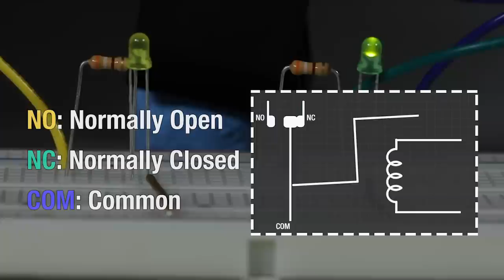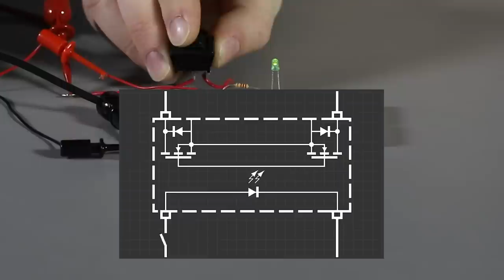Relay Basics - Another Teaching Moment | DigiKey Electronics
Today on Another Teaching Moment you will learn about electrically operated switches more commonly known as relays and their use in basic circuits. Electro-mechanical and solid-state (SSR) types are explained and demonstrated including mounting methods and contact wiring and configuration such as normally closed and normally open SPDT (single pole single throw) with animated examples.